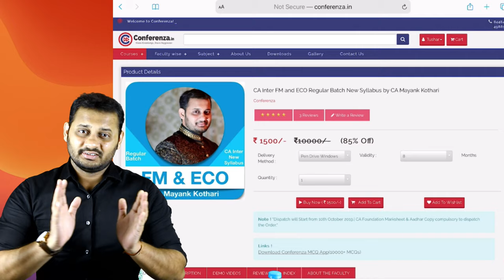Last 2 Days for FM ECO Video Lectures at Rs.1500 | Conferenza.in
Place your order using following Link